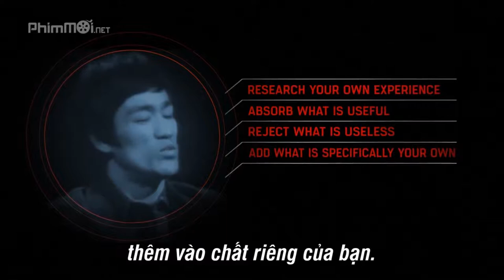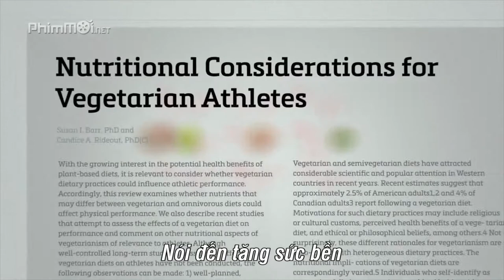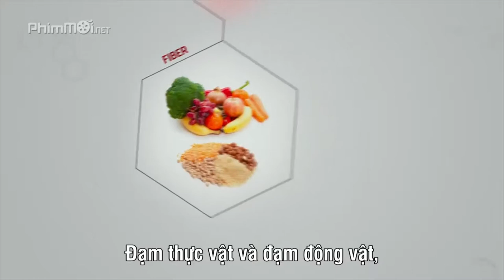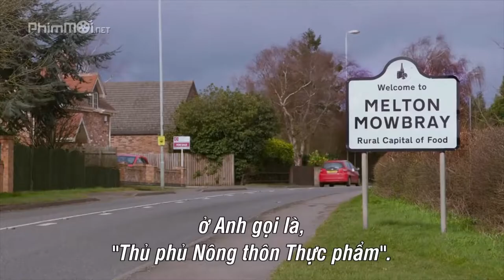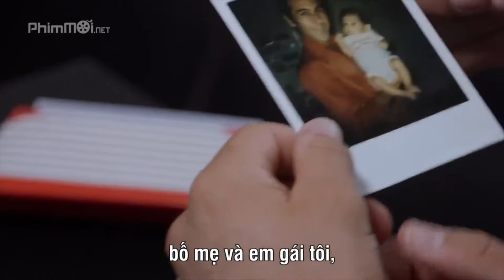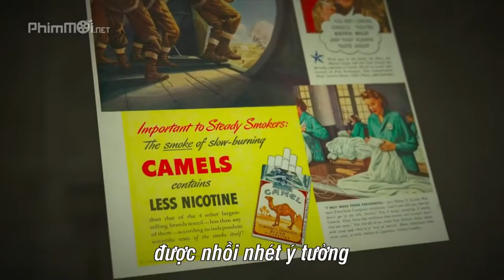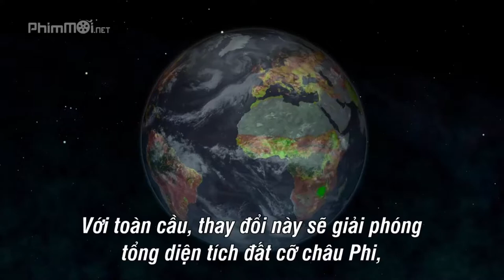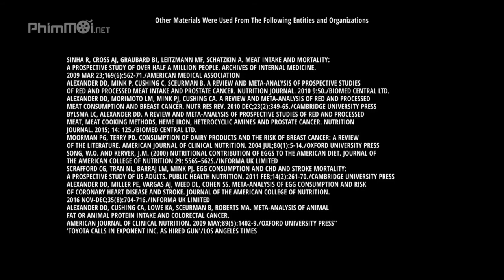Sai Lầm Của Anh -Đình Dũng ///HƯƠNG LY COVER - 1 HOURS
Các bạn vừa nghe nhạc vừa xem 1 bộ phim có thể lôi kéo 10 triệu người ăn chay vào năm 2019.

 Đó là phim NGƯỜI THAY ĐỔI CUỘC CHƠIXem phim The Game Changers 2019.  Bộ phim sẽ thay đổi cách nhìn về ăn thuần chay của bạn rất nhiều